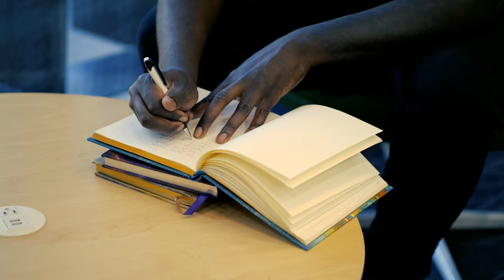Morgan J Cox-The Path(Official Music Video)